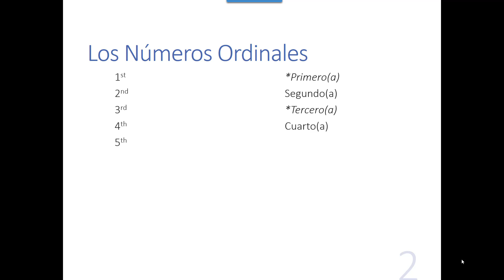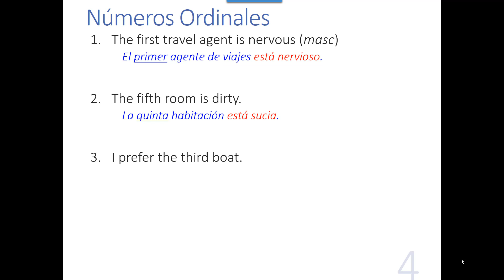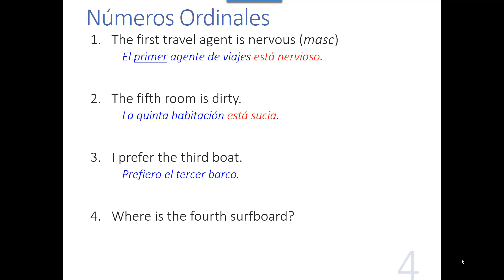Portales Lesson 5.0 Ordinal Numbers.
An overview of Ordinal Numbers from Portales 5.0.